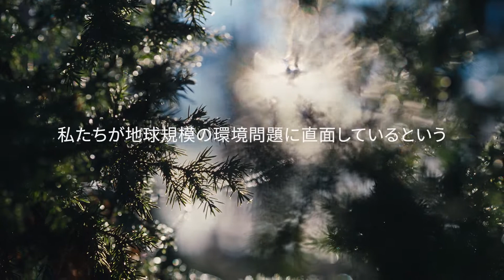Heat-Free Technologyで未来をつくる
エプソンは、電力の消費を減らしていくことが、私たち一人ひとりが変えられることの1つと考えています。
インク吐出に熱を必要としない環境配慮、省電力を実現するHeat-Free Technologyについての詳細はこちら